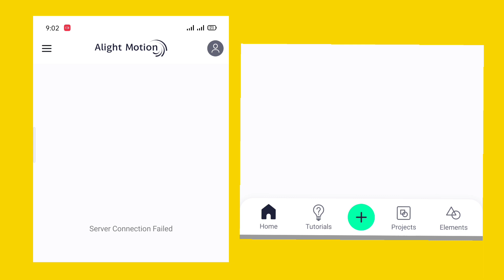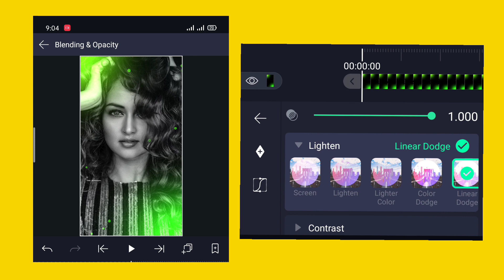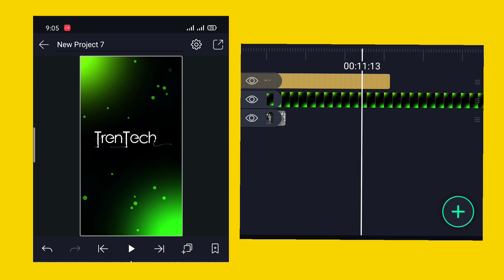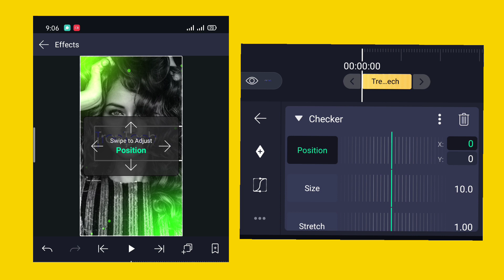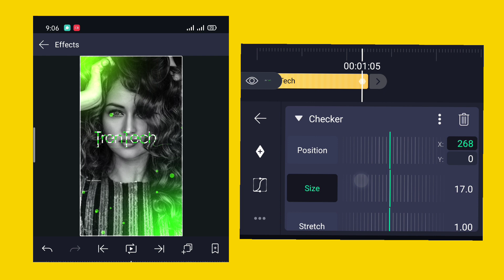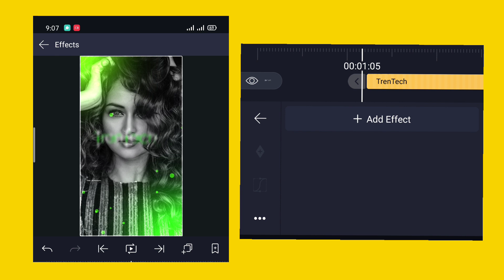Alight motion tutorial /Alight motion text editing tutorial/Alight motion Text effect/TrenTech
Welcome to TrenTech channel

Hello guys in this video am providing how to use alight motion app and how to edit video on alight motion app

Key.